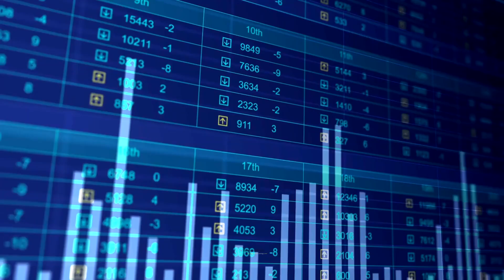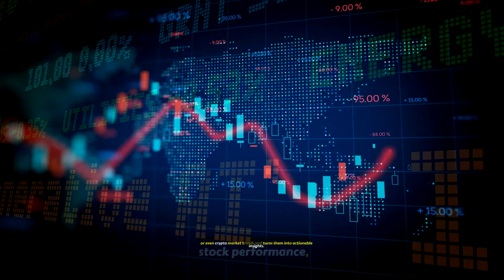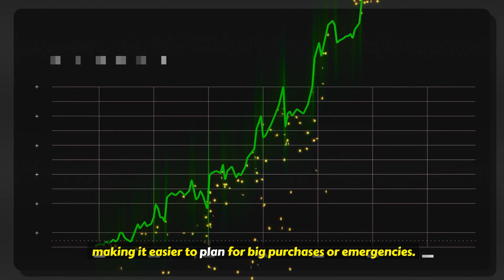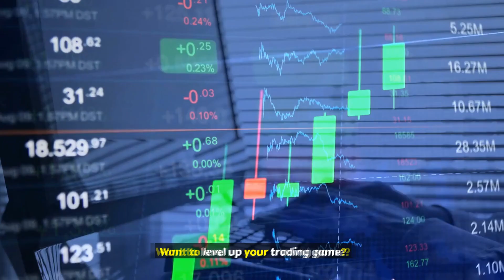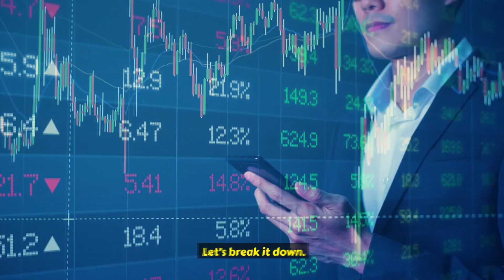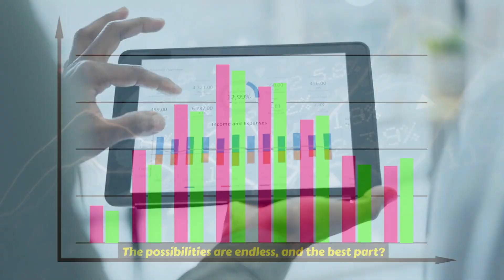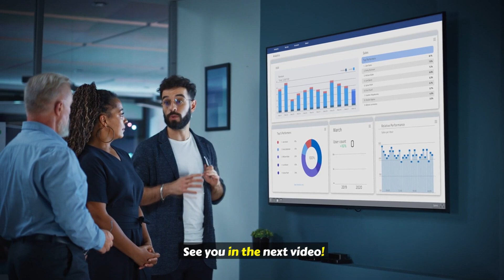How AI Is Revolutionizing Personal Finance: Tools You Need to Know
The future of personal finance is here, and it’s powered by AI! 🤖💰 In this video, we explore how artificial intelligence is transforming the way we manage money, make investments, and achieve financial goals. Discover cutting-edge AI tools that provide smarter budgeting, real-time insights, and personalized financial planning. 📊✨

Whether you’re looking to save more, invest wisely, or gain control over your finances, this video introduces you to the essential AI-driven tools that make it possible. 🚀💵